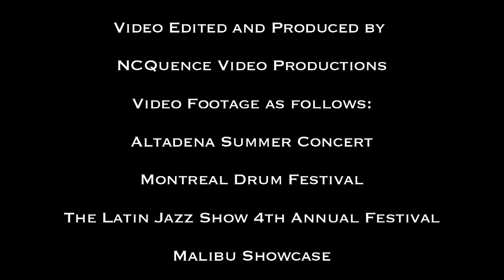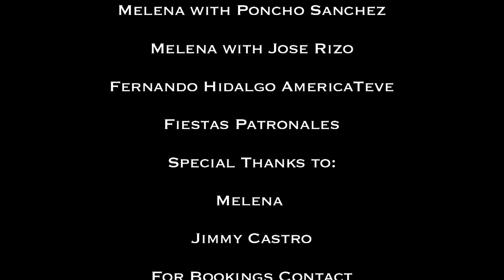Melena Promotional Video